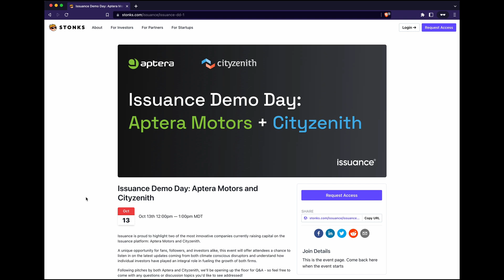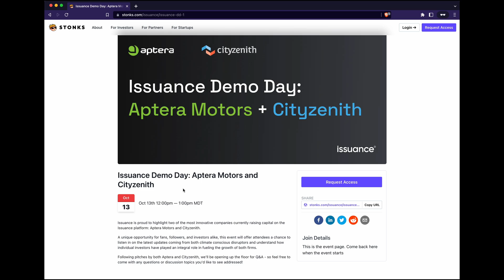Aptera Motors: Issuance Demo Day (Oct 24 Edit: Cancelled?)